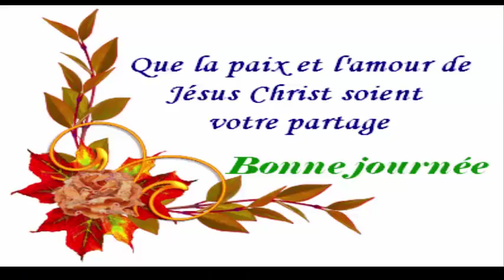Faire Pousser vos cheveux a l'huile chaude pour une croissance extreme 3 fois plus vite dans 5 jours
1.Traitement à l'huile chaude
Le traitement à l'huile chaude est idéal pour restaurer l'hydratation des cheveux secs et cassants.

L'inclusion de ce traitement dans votre routine capillaire vous fera paraître des boucles douces, moins courbées, plus définies, plus saines et vous permettra également de diminuer la sécheresse de votre cuir chevelu en éliminant ces démangeaisons agaçantes.

Il est important que les huiles que vous allez utiliser soient de la plus haute qualité et pureté possible. Vous pouvez choisir l'huile que vous aimez le plus, chacun d'eux a ses propriétés et ses avantages.

Parmi les huiles les plus utilisées comprennent:
- Huile de noix de coco: Elle stimule la croissance des cheveux, adoucit et conditionne les cheveux et le cuir chevelu. Il a également des propriétés anti-bactériennes.

Huile de coco pure pour les cheveux

- Huile d'olive: Cette huile est riche en antioxydants, en vitamines A et E. Des propriétés désinfectantes lui sont également attribuées. Fournit la douceur, la force et le conditionnement des cheveux.

- Huile de ricin: Renforce les cheveux et aide à prévenir leur chute. Il conditionne, nourrit, adoucit et son utilisation continue stimule la croissance des cheveux. Cette huile est également connue sous le nom d'huile de ricin, ou huile de figue.

Huile de ricin noire Sunny Isle

- Huile d'amande: Nourrit, adoucit et stimule la croissance des cheveux.

- Huile de jojoba: Riche en vitamine E, elle apporte au cheveu douceur et corps, le nourrit en combattant les effets des cheveux secs.

Comment effectuer un traitement avec de l'huile chaude?
1. Chauffez l'huile que vous avez choisie au bain-marie jusqu'à ce qu'elle soit chaude (vous pouvez mélanger plusieurs huiles).

2. Vérifiez la température de l'huile avant de l'appliquer.

3. Appliquez l'huile ou le mélange d'huiles sur les cheveux secs ou mouillés en massant le cuir chevelu.

4. Couvrez vos cheveux avec une serviette ou une pellicule plastique et laissez le traitement agir pendant au moins 30 minutes.

5. Rincez les cheveux avec de l'eau chaude et lavez-les avec votre shampooing ou après-shampooing habituel.

2.Les huiles essentielles peuvent être utilisées:
Types de cheveux:
Cheveux normaux: lavande, huile essentielle de romarin, de citron ou de thym.

Cheveux gras: lavande, huile essentielle de romarin, citron.

Cheveux secs: bois de santal, de lavande, de romarin et de géranium.

Problèmes de cheveux:
Pellicules: La meilleure huile pour traiter les pellicules est l'huile d'arbre à thé. D'autres huiles qui peuvent être utilisées sont la lavande, le romarin, le citron, le basilic et l'huile de cèdre.

Perte de cheveux: Traitez la perte de cheveux avec de l'huile essentielle de romarin, de lavande ou de citron.

La croissance des cheveux: la lavande, le romarin, l'huile de géranium ou le bois de cèdre peuvent être utilisés.
VOICI UNE ASTUCES TRES PUISSANTE Mettez du sel dans votre shampoing avant de laver vos cheveux.

5 astuces indiennes pour faire pousser vos cheveux plus vite L'HUILE SECRÈTE DE LA FAMILLE ROYALE